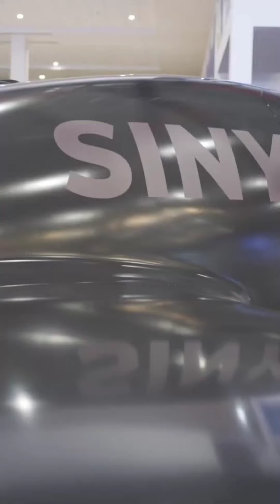Sheikh Mohammed Bin Zayed Al Nahyan UAE President Tours Dubai Airshow Throwback